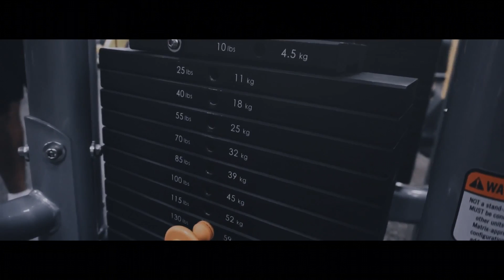Back And Biceps With Tim Yanez | Check Out This Edit!